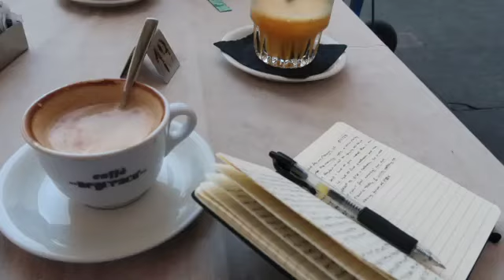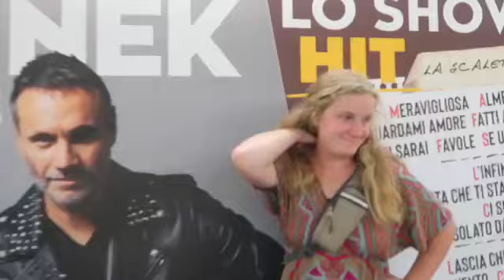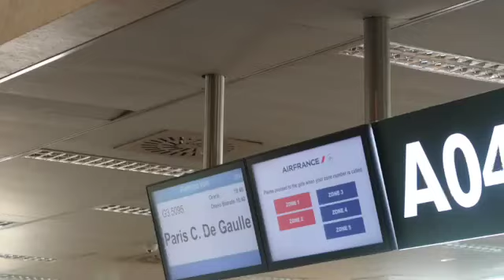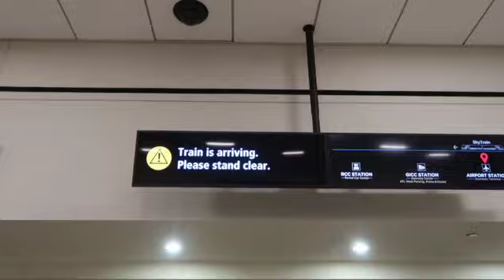Walking the streets of Rome and exploring Florence...Italy Vlog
I had the time of my life in Italy and documented most of it for you guys:)